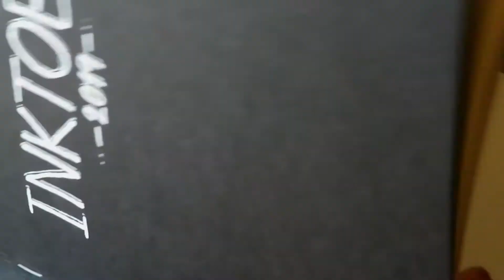Inktober Day 8: Frail (sketchbook drawing)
For today's prompt I drew a butterfly.